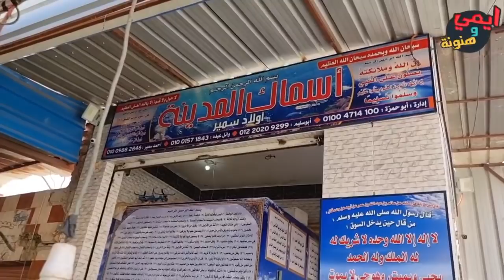تعالو نشوف أول جولة بأقوى حلقة سمك بالسويس بعد أجازة عيد الفطر مع ايمي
حملة_توصيل_ايمي_وهنونة_للمليون ملكة_البحريات البياع_ابو_ضمير اسماك_المدينة سوق_الانصاري_بالسويس حلقة_السمك الاخطبوط سمكة الشبين سمكة عروسة البحر سمكة حرم بياض سمكة الخرمان سمكة البوهار الكابوريا الحجاري حملة_توصيل_ايمي_وهنونة_للمليون ملكة_البحريات سوق_الانصاري_بالسويس حلقة_السمك الاخطبوط سمكة الصندوق سمكة الفراخ سمكة ديك البحر سمكة الرقاد سمكة سهر الليالي سمكة الطبق سمكة الشحرم الكابوريا الحجاري الحمرا سمكة الفتله سمكة الشبين سمكة عروسة البحر سمكة حرم بياض سمكة الخرمان سمكة البوهار الكابوريا الحجاري لاتنسوا الايك 👍 والشير والاشتراك بالقناة 🔔 علشان يوصلك كل جديد وحصري للانضمام إلى جروب القناة على الوتساب والدعاية والإعلان 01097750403 لاتنسوا الايك 👍 والشير والاشتراك بالقناة 🔔 علشان يوصلك كل جديد وحصري للانضمام إلى جروب القناة على الوتساب والدعاية والإعلان 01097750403